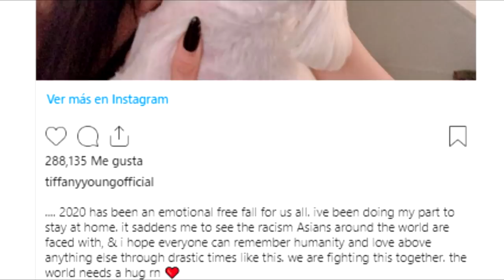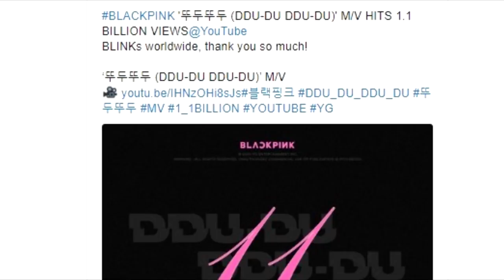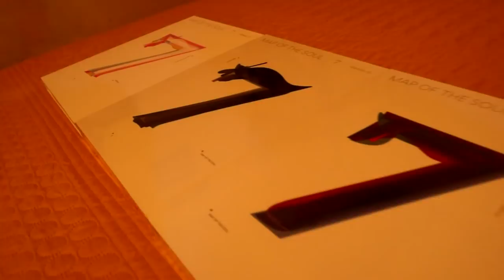JIN Y JUNGKOOK MUESTRAN QUÍMICA | MEDIO DICE ESTO SOBRE BTS | IDOL HABLA DE ESTE PROBLEMA